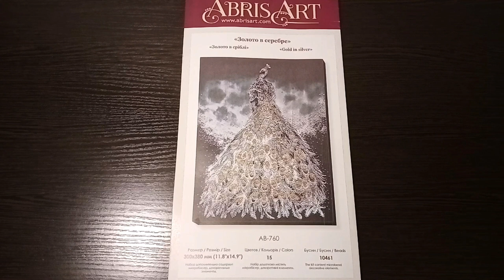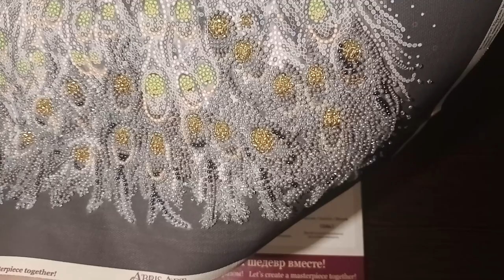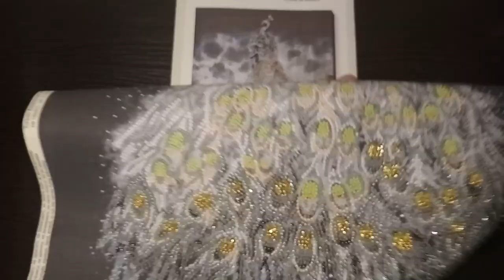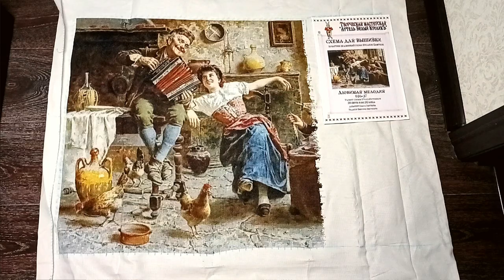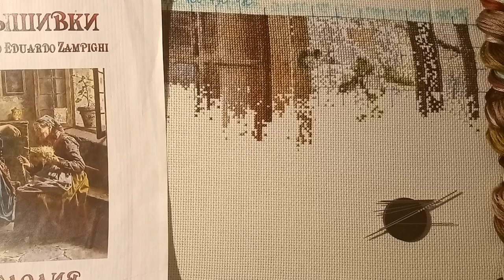Вышивка на 09.10.22 Запутавшийся во Времени(мистика)/Любимая мелодия/АбрисАрт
В своём видео я делюсь итогами вышивальной недели...

0:00 Начало
01:34 Abris ART «Золото в серебре» ИТОГИ вышивки Павлуша
05:24 «Любимая Мелодия» Белый Кролик ИТОГИ работы за неделю
08:07 Описание деревушки наших героев
11:00 Чарлз Джемисон – запутавшийся во времени (мистика)

То, что случилось в феврале 1945 года, не поддаётся объяснению. Словно из ниоткуда появился человек, взбудораживший своим рассказом военные ведомства США и Великобритании. И заявивший при этом: «Я не знаю, как это произошло…»

Всех благодарю за внимание!